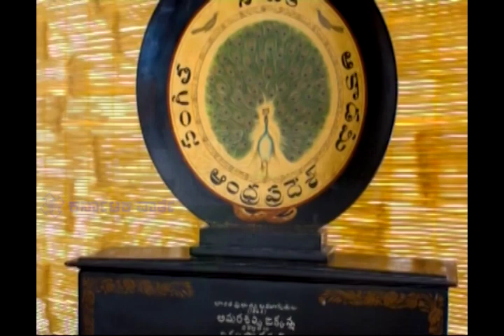B S Ranga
Bindiganavile Srinivas Iyengar Ranga (11 November 1917 – 12 December 2010[1]) was an Indian photographer, actor, producer and director who has made many landmark movies in Kannada, Tamil and Telugu. He was also the owner of Vikram Studios.He was born in Magadi Village (near Bare, India) Mysore (now part of Karnataka State). After an art-enriched childhood wherein he interacted with many stage personalities, B.S. Ranga entered the field of photography. At the age of 17, the self-trained Ranga sent some of his work to be exhibited at the Royal Salon in London, and was elected an Honorary Fellow of the Royal Photographic Society.

Subsequently, he moved to Bombay (now Mumbai) and apprenticed himself to the cameraman and laboratory technician, Krishna Gopal. B.S. Ranga then embarked on a film career lasting more than five decades, during which he played the roles of cinematographer, director, producer, laboratory owner, studio owner, exhibitor and script-writer, sometimes all at once for one of his productions. His production company, Vikram Productions, gained prominence in the 1960s and 1970s, and won B.S. Ranga many awards, including two President's Awards. The first was for Tenali Ramakrishna in Telugu (starring N.T. Rama Rao and Akkineni Nageswara Rao), and the second was for Amarshilpi Jakkanachari, the first colour movie produced in Kannada.